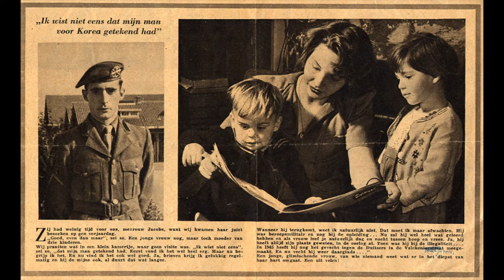The Jacobs Clan 1884 2014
A photo-compilation of many members  of the Jacobs family.  Made for the 2014 reunion held at the lovely farmsite of Hans and Colet.